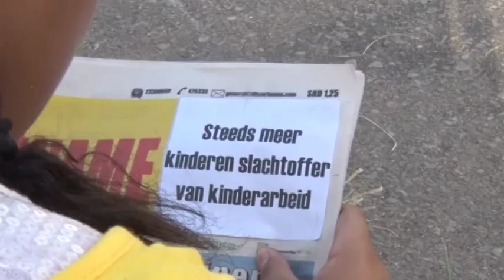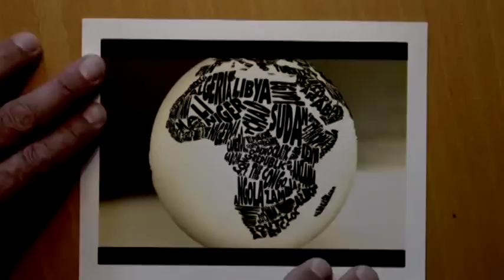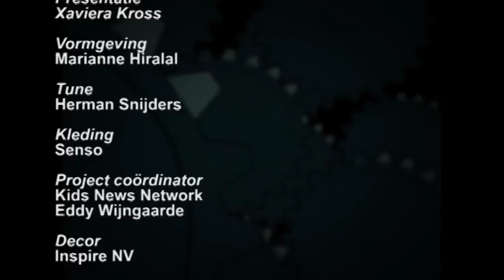10 minuten jeugdjournaal 12 juni 2015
1. 215 miljoen kinderarbeiders wereldwijd
2. Werken voor een extraatje
3. Kata en Kumite tijdens karate kampioenschappen